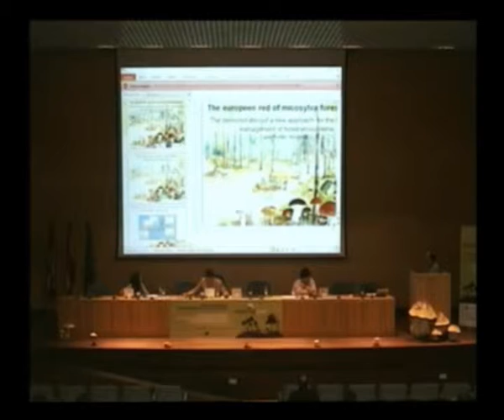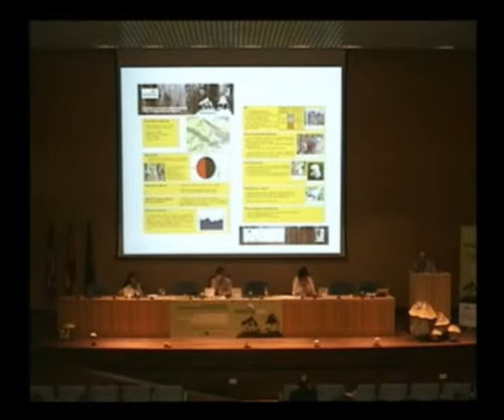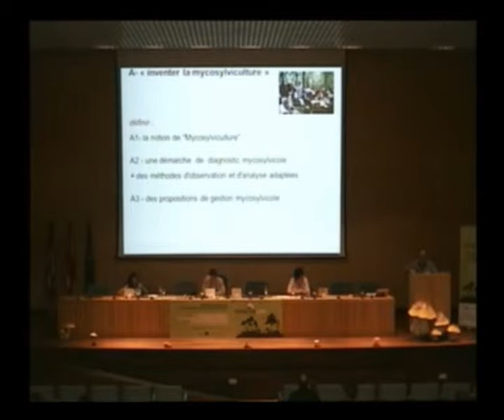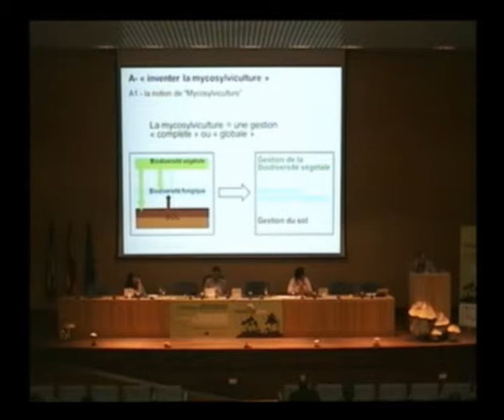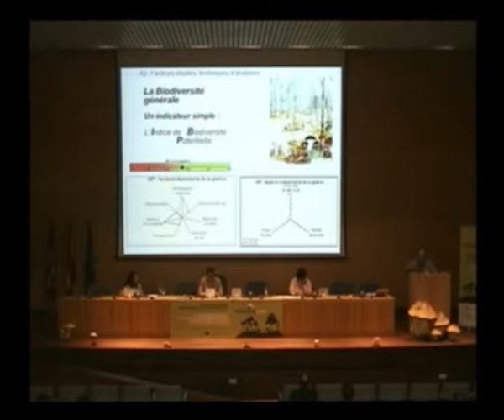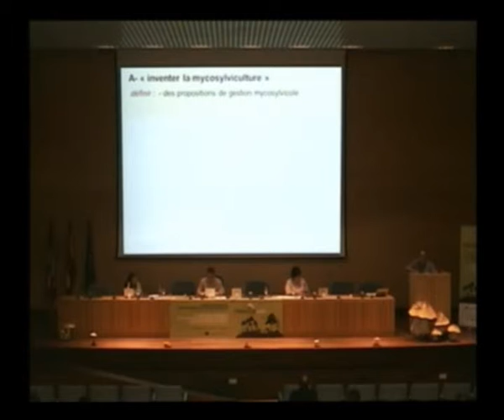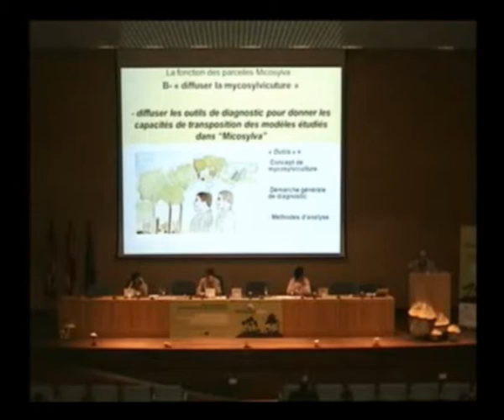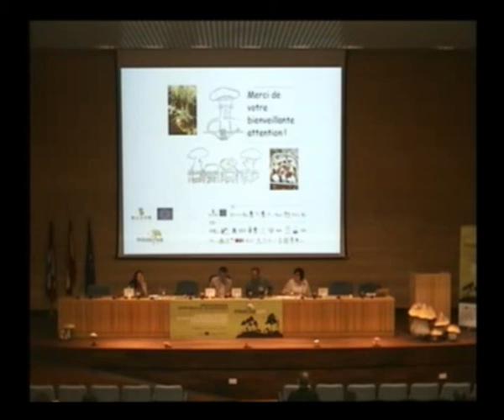La Red Europea de Areas Micosylvodemostrativas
Jean Rondel
EPLEFPA Ministere d'Agriculture. France